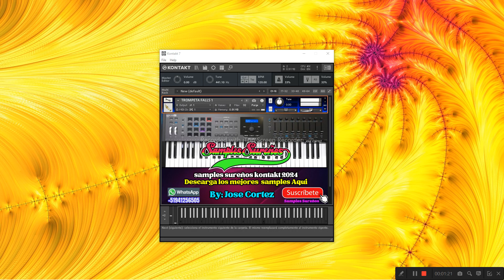samples peru music gratis 2024 para kontakt 7